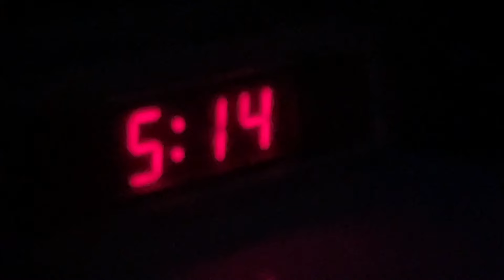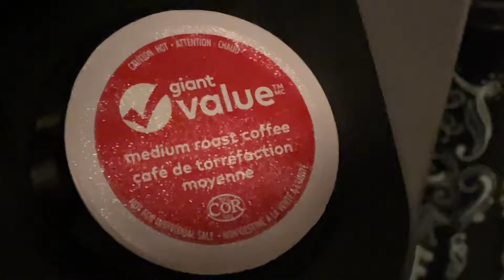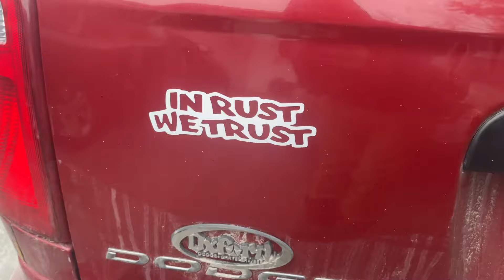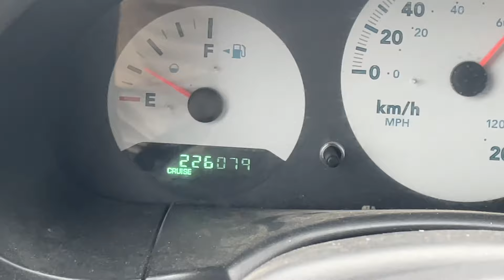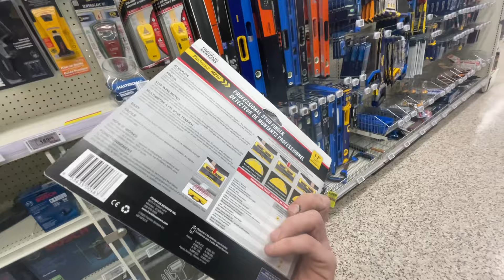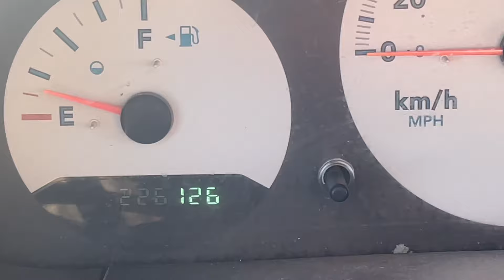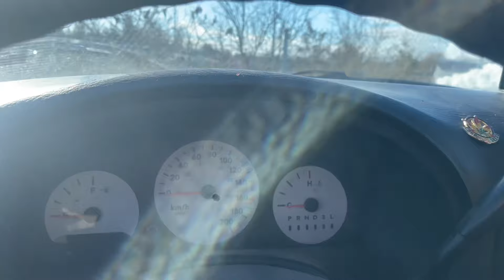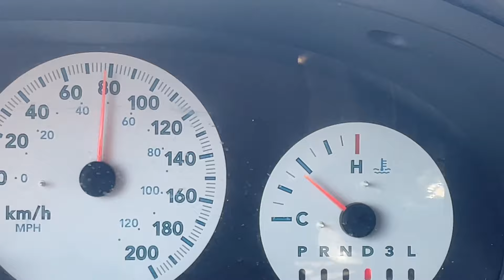Saved up a rusty ol craftsman !